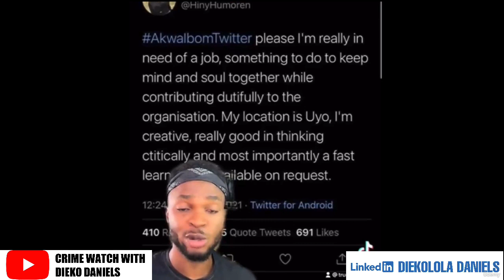SHOCKING ANALYSIS ON WHY THE COURT SENTENCED THE KILLER OF HINNY UMOREN TO DEATH BY HANGING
On the 4th of August 2022, judgement was delivered against the killer of Hinny Umoren, Frank Udauk, who was sentenced to death by hanging.
This video contains a detailed legal analysis as to the reasons the court sentenced him to death.
What are the lessons we can learn from this event?

The show promises to be very interesting, informative and educative.